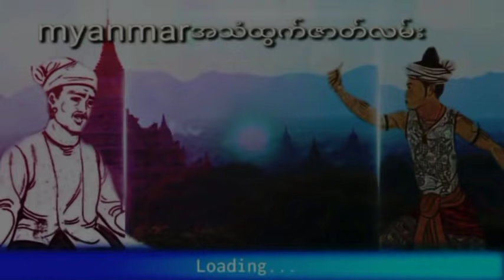ဂမ္ဘီရဆန်သောလူပုလေးများနှင့်အဖြူထည်မျက်လုံးနဲ့လူလျှို့ဝုက်ဂူထဲ့ကဖယောင်းမယ် (စဆုံး)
လျှို့ဝုက်ဂူထဲ့ကဖယောင်းမယ်ဂမ္ဘီရဆန်သောလူပုလေးများနှင့်အဖြူထည်မျက်လုံးနဲ့လူအသံထွက်ဇာတ်လမ်း
နာဆင်ပေးကြတဲ့မိတ်ဆွေးများအားလုံးကိုကျေးဇူ
အထူတင်ပါတယ်ရှင့်
သိုင်းဇာတ်လမ်းတွေကို
ဒီchannel လေမှာပဲ
ဆတ်လတ်တင်ဆက်ပေးမှာမို့လို့
Channel လေးကိုလဲ
လုပ်ထားပြီးဘေးက
ခေါင်းလောင်းလေးကိုလဲ
ကျေးဇူးပြု၍ (ကြော်ငြာများအတွက်
သိခံ ကြည့်ပေး ပါရှင်) 🙏🙏🙏